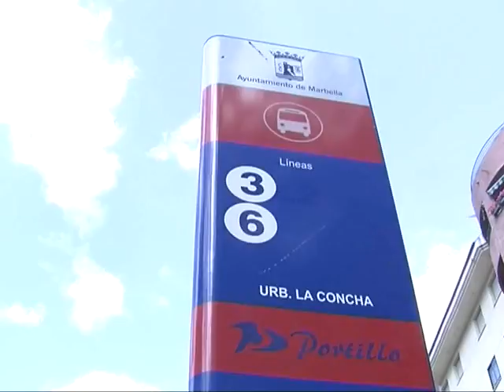Dispositivo especial de autobuses para la Feria de San Bernabé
Más de 9.000 vecinos optaron por el transporte público el año pasado para ir a la feria y el Consistorio quiere que esta cifra crezca. Para ello, ha montado un dispositivo especial con mayores recorridos, nuevas líneas y especial servicio nocturno.